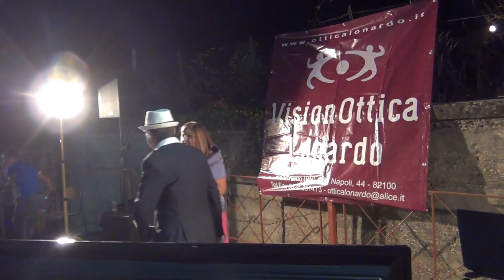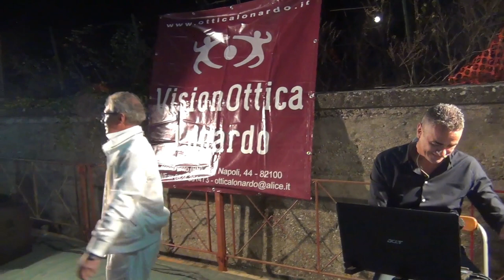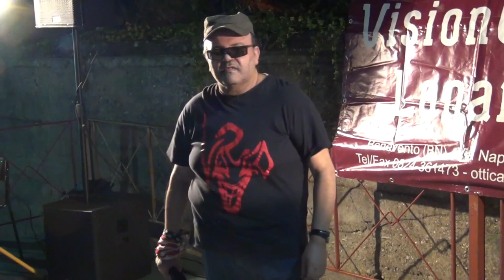2023/09/01 Benevento, Assomiglio un po' a te (3/10)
01/09/2023 Benevento, Festa Patronale - C.da Madonna della Salute (3/10)